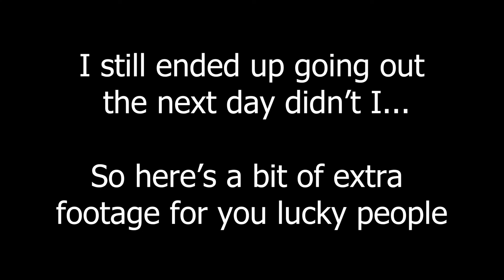Choughs - Pembrokeshire Adventure - Part 3 - Wildlife Photography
Join me for the final part of my wildlife photography adventure in Pembrokeshire. In this video I'm attempting to find and photograph Choughs.